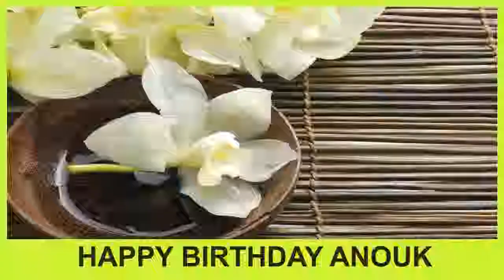Anouk SPA - Happy Birthday